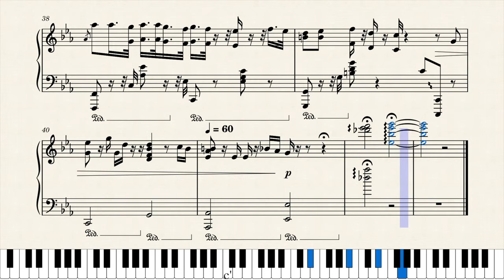Be The Future - Odyssey No. 3 (Original Piano Solo)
The Album "Odyssey" is comprised of three songs composed by the 15-year-old music producer Ethan Guan. His novel takes on jazz - a stylistic blend with popular music - has received positive reviews from many qualified musicians including his mother and his piano teacher. (Yes. Ha. I'm the one writing this thing. It's so weird to write in the third person.) Anyways, I hope y'all enjoy!